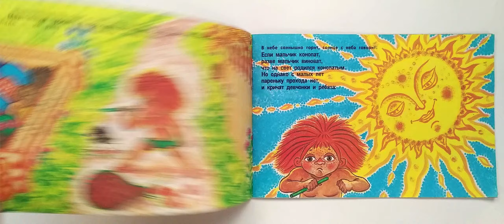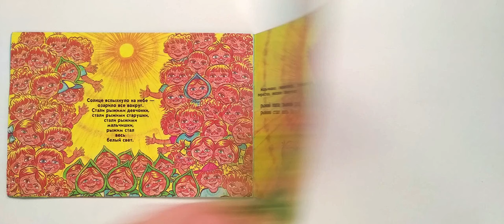Рыжий, рыжий, конопатый. Книжка из серии "Фильм-сказка". 1996 / Red-Red, Freckled. A Filmed Story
Режиссер Л. В. Носырев

Серия: Фильм-сказка. Москва "Фламинго", 1996 г., 18 стр. Мягкий переплет
Художник Л. В. Носырев
Автор текста Л. В. Носырев
Стихи Э. Н. Успенского
Red-Red, Freckled. Book of A Filmed Story series. 1996

The book was prepared based on the animated film of the same name, created at the Soyuzmultfilm film studio.
Directed by L. V. Nosyrev

A Filmed Story series. Moscow "Flamingo" 1996, 18 pages, Softcover
Artist L. V. Nosyrev
Text by L. V. Nosyrev
Poems by E. N. Uspensky